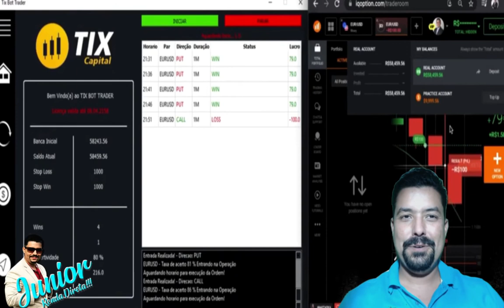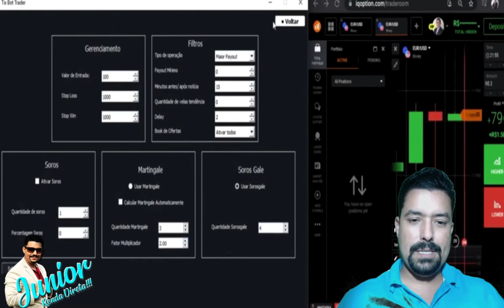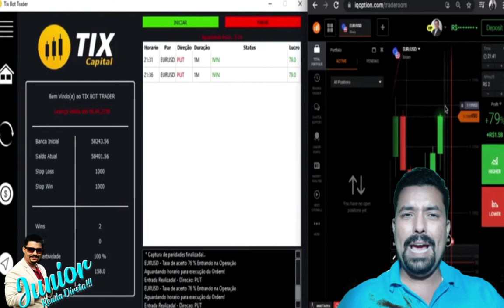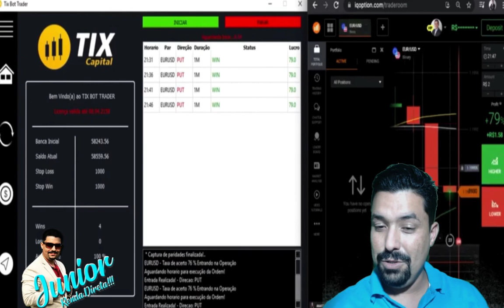🖲️ Robô TixCapital Fazendo Dinheiro Todos os Dias